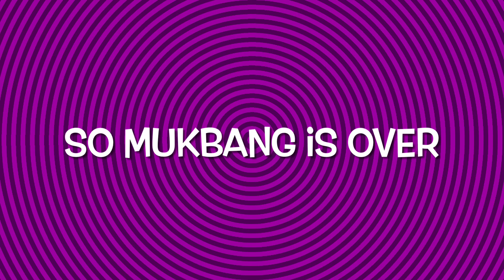Q&A MUKBANG / Misis Payne / Daina Browning / Sheryl Squad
Q&A MUKBANG with Misis Payne & Daina Browning

Buntis (pregnant) is on a hot seat here!
Revealing personal intrigues & relationships.
Our first time mukbang ever in the house and first time mukbang with the hinampakers!
Watch this video and make a comment what else should be included in our topic guys.

Sheryl Squad